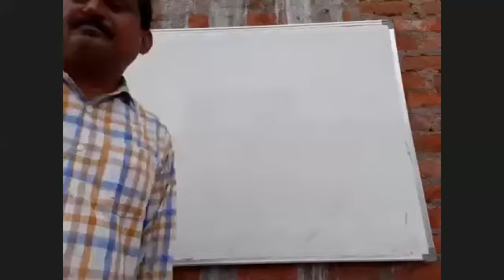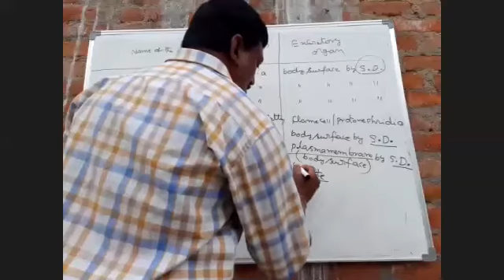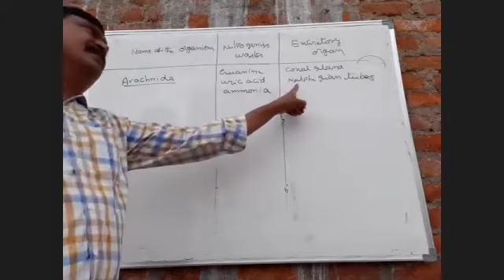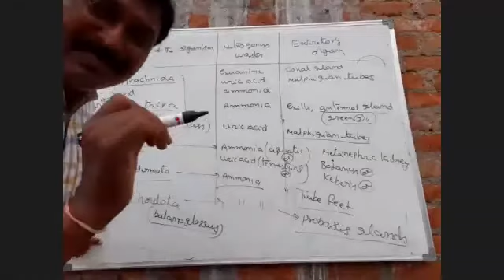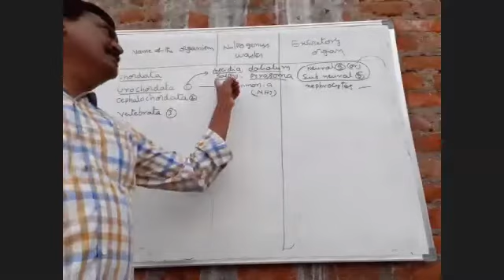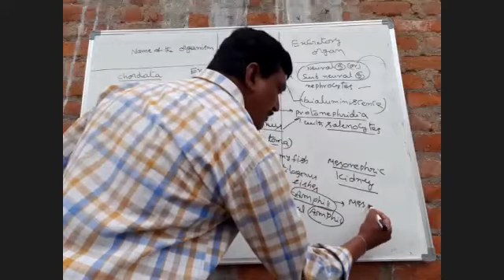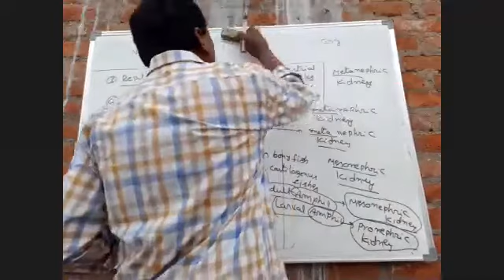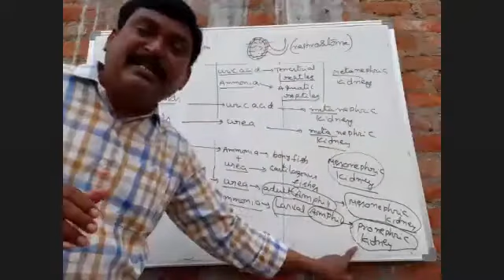Zoology Sr Inter BiPC 18-06-2020